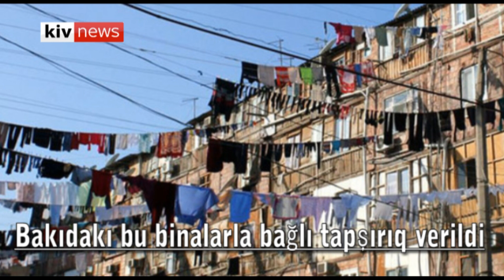DİQQƏT - Bakıdakı bu binalarla bağlı tapşırıq verildi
“Xruşşovka” adlandırılan beş mərtəbəli binalardan, yataqxanalar və digər tikililərdən gedir